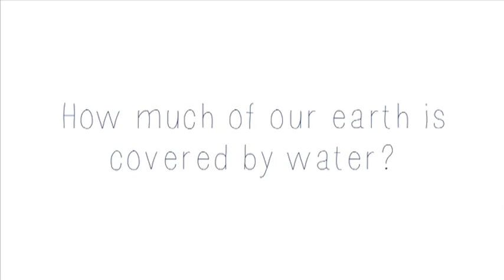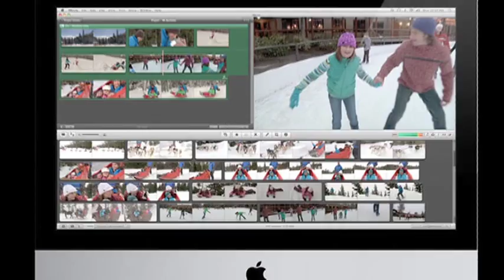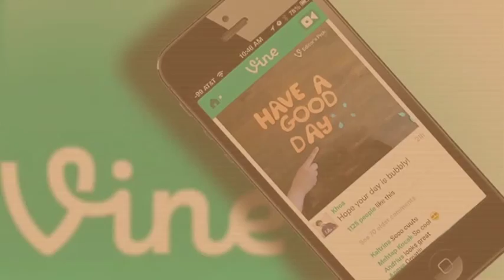Different Drummers: The Future of Documentaries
Documentaries can inform, inspire, provoke, and bring about social change. But with the rise of the Internet, mobile devices, and social media, we are in the midst of a revolution in how documentaries are produced and distributed to the next generation.